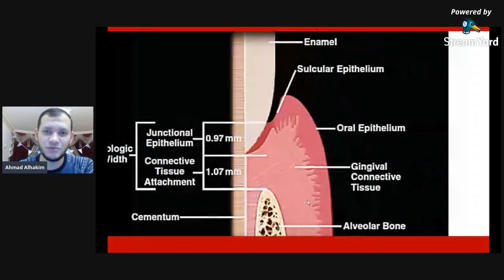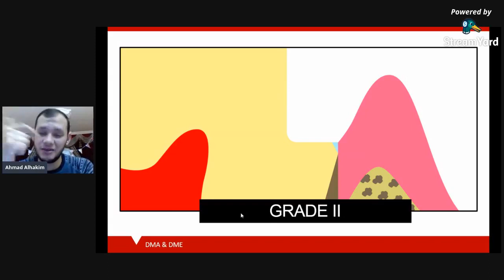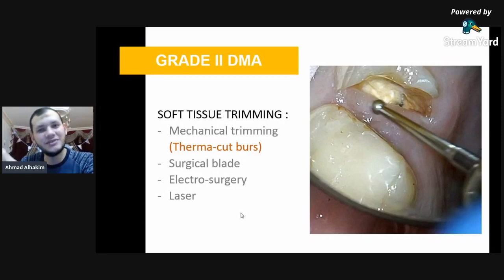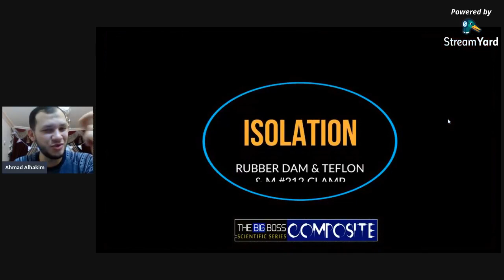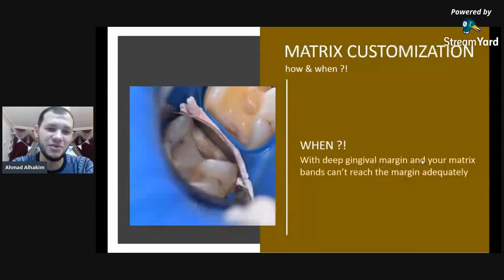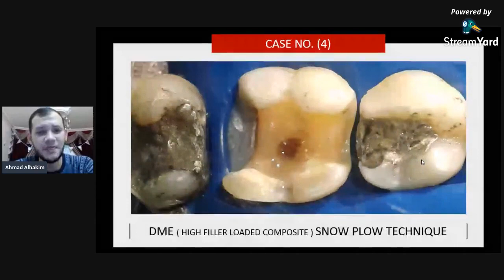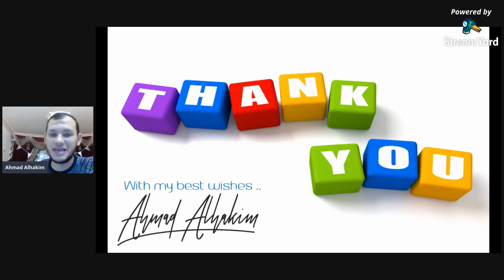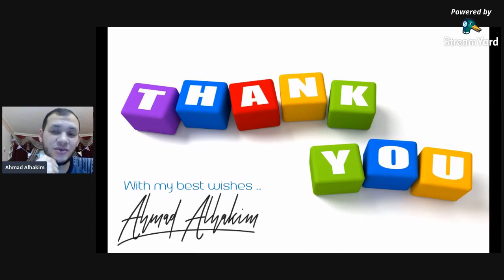Management of Deep Margins || Dr. Ahmed Alhakim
محاضره ممتاااازه جدااا عن DME ازاي تشخصها كويس وتتعامل معاها بسهوله